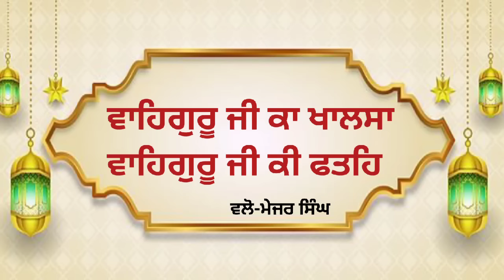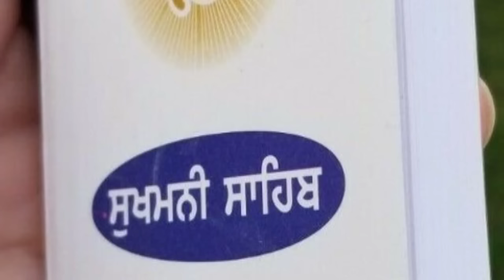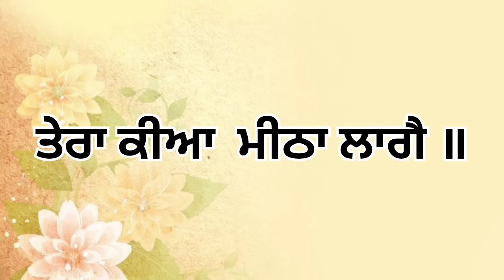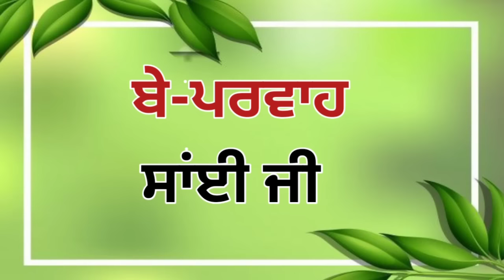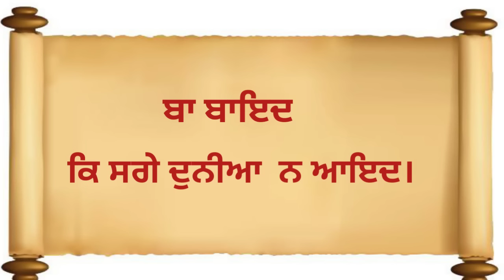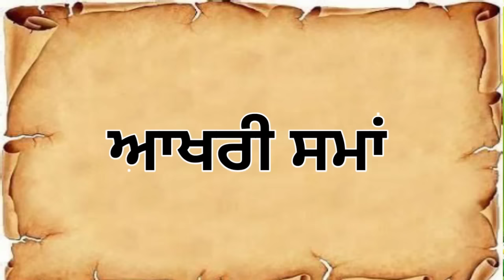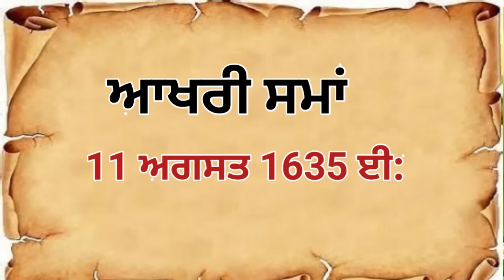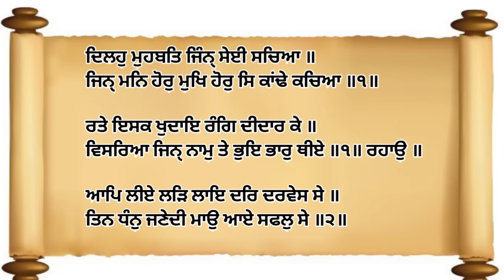ਪੂਰਾ ਇਤਿਹਾਸ ਹਜਰਤ ਸੂਫੀ ਸੰਤ ਸਾਂਈ ਮੀਆਂ ਮੀਰ ਜੀ History of Sai Mian Mir ji Darbar sahib